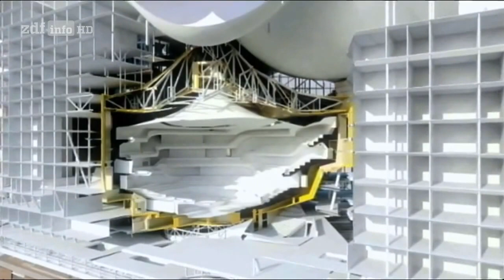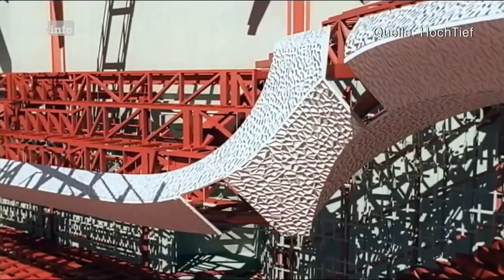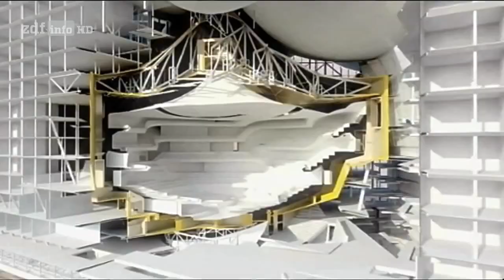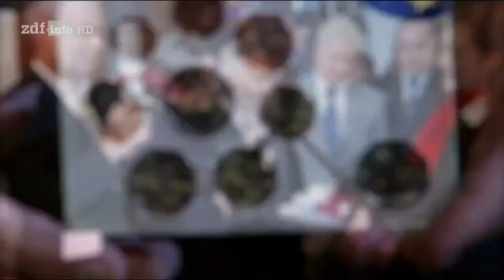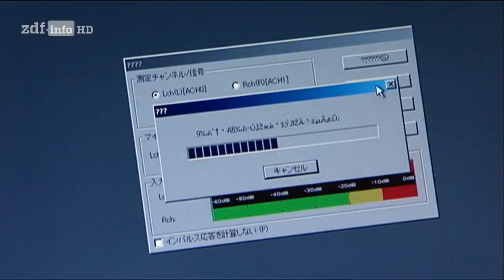[Doku] Die Elbphilharmonie - Hamburgs teuerste Baustelle [HD]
"Ob Berliner Hauptstadtflughafen oder Hamburger Elbphilharmonie: Deutsche Großprojekte genießen keinen guten Ruf. Sie werden oft viel später fertig als geplant und viele Millionen Euro teurer als bei Baubeginn versprochen. Jede neue Panne verstärkt den Eindruck, dass bei öffentlichen Großprojekten in Deutschland viel zu optimistisch kalkuliert wird. Die Kosten trägt meist der Steuerzahler.

Im Thema ""Deutschlands größte Baustellen"" blickt phoenix-Reporterin Hanna Zimmermann auf die größten Bauprojekte und bekanntesten Pannenbaustellen Deutschlands. Welche Gründe gibt es für die Kostenexplosionen? Was müsste die Politik in Zukunft besser machen? Und wie sieht es bei privaten Bauvorhaben aus? Darüber spricht unsere Reporterin mit Rainer Holznagel, Präsident des Bundes der Steuerzahler, und Prof. Jobst Fiedler von der Hertie School of Governance, der in einer Studie herausgefunden hat, dass die Kostenüberschreitung bei öffentlichen Großprojekten in Deutschland im Schnitt bei 73 % liegt.

Neben dem Flughafen Berlin Brandenburg und der Hamburger Elbphilharmonie geht es um weitere Mammut-Projekte wie Stuttgart 21, das marode Straßennetz oder den aufwendigen Rückbau von Atomkraftwerken. Und wir blicken auf ein Bauwerk, das alle bisher genannten Großprojekte im Faktor Zeit und Kosten in den Schatten stellt: den Kölner Dom."